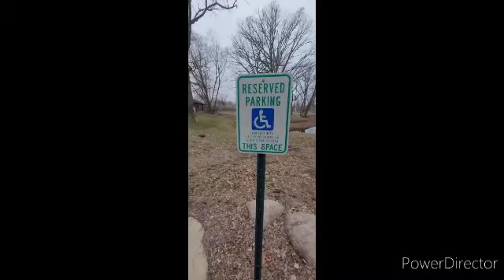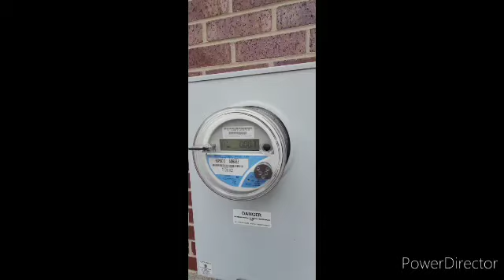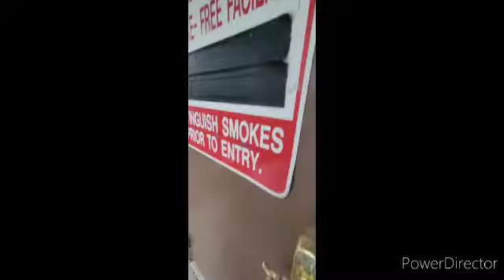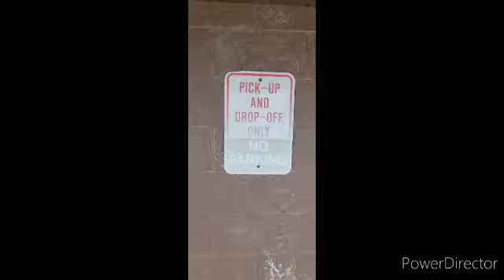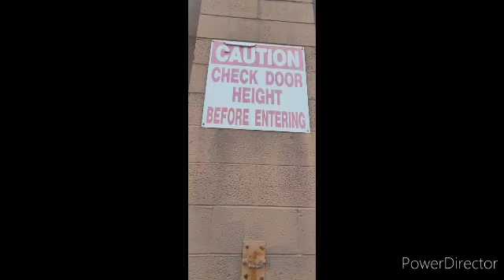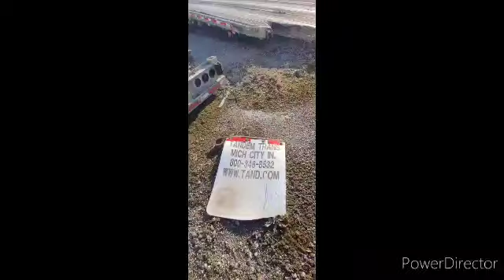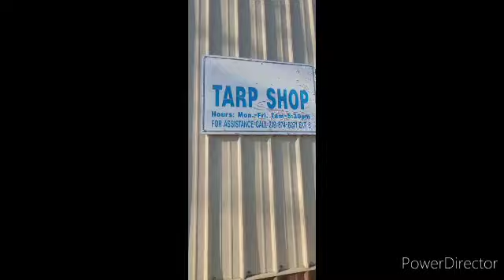Abandoned Gypsum Express in Michigan City Indiana.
Trucking Company opened in August 2007, Permantly closed in January 2021 due to the decline in business And i Don't know if what was left behind is abandoned & Getting into the vacant buildings not happening.

Let's explore the abandoned Gypsum Express in Michigan City Indiana.